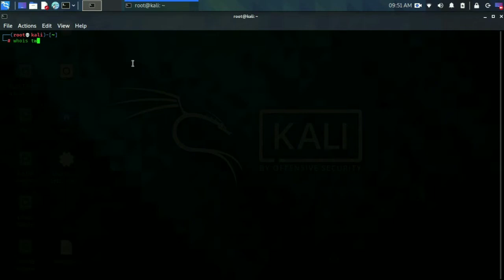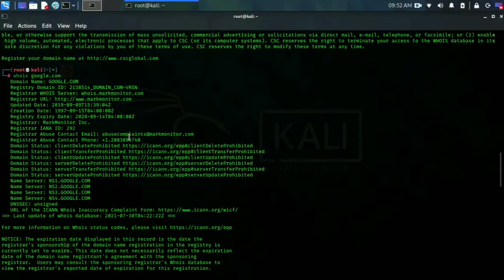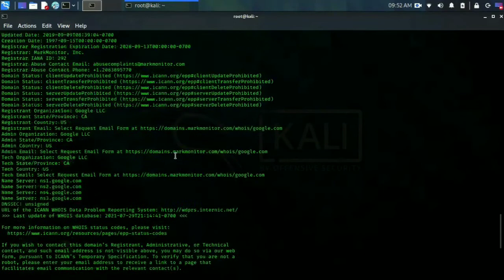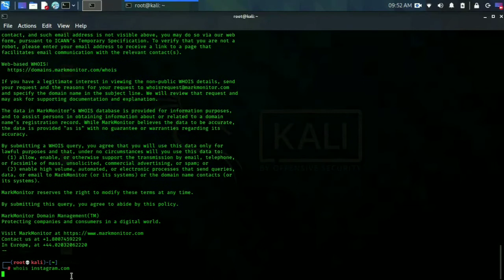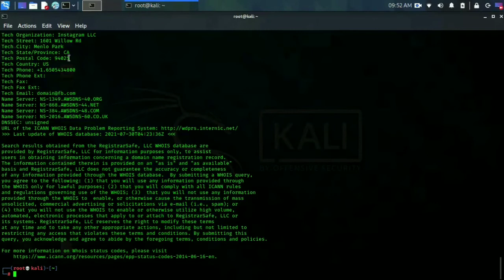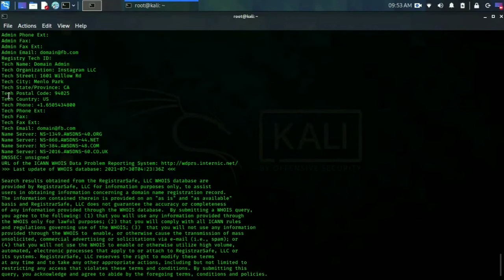Get basic Information about any Website using Kali Linux In hindi with One Command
so hey welcome back to the channel guys so in this video I will show you how Get basic Information About any Website using Kali Linux In Hindi with One Command

All videos and tutorials are for informational and educational purposes only. We believe that ethical hacking, information security, and cybersecurity should be familiar subjects to anyone using digital information and computers. We believe that it is impossible to defend yourself from hackers without knowing how hacking is done. The tutorials and videos provided on hackittech.com are only for those who are interested to learn about Ethical Hacking, Security, Penetration Testing. Hacking tutorials are against the misuse of the information and we strongly suggest against it. Please regard the word hacking as "ethical hacking" or "penetration testing" every time this word is used.

All tutorials and videos have been made using our own routers, servers, websites, and other resources, they do not contain any illegal activity. We do not promote, encourage, support, or excite any illegal activity or hacking without written permission in general. We want to raise security awareness and inform our readers on how to prevent themselves from being a victim of hackers. If you plan to use the information for illegal purposes, please leave this Training now. We cannot be held responsible for any misuse of the given information.